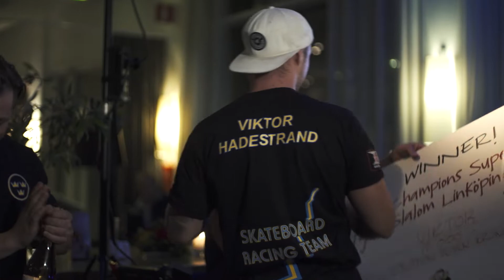World champions super final - Linkoping 2018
The worlds fastest skaters meets in tight slalom. The question is; who is the best in the world?